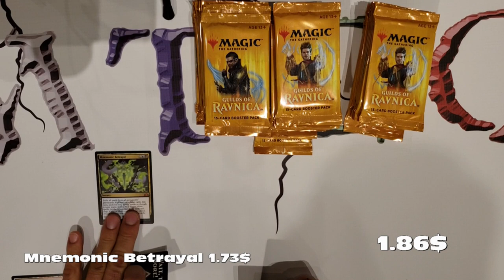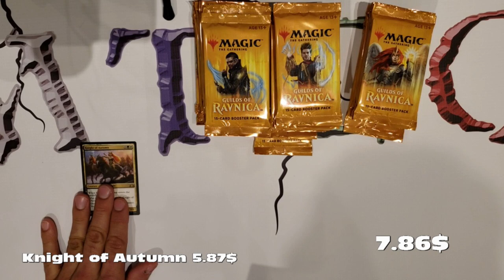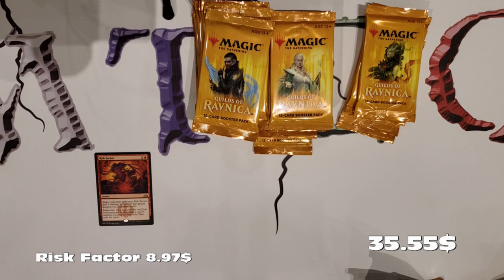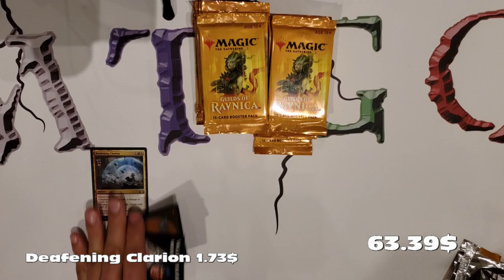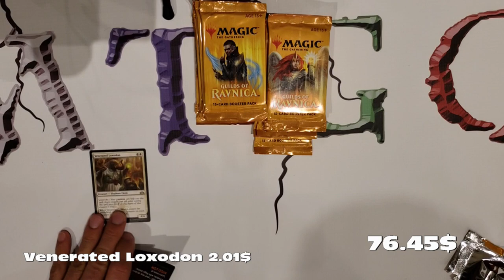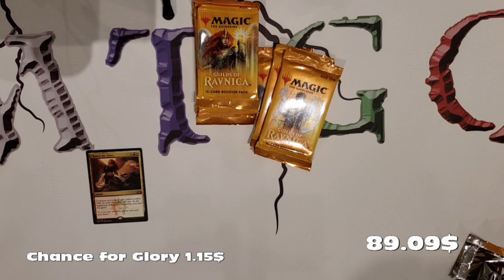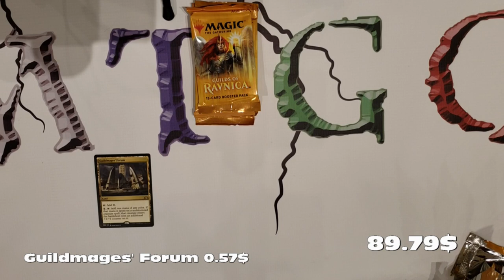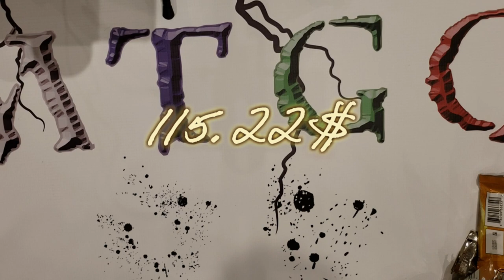Flip a Box 1 Guild of Ravnica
Aujourd'hui on ouvre une boite de Ravnica dans le but de la flipper en vendant les rares et mytics. Serons-nous capable d'acheter une autre boite en échangeant les rares et mytics pour du crédit magasin?

Credit